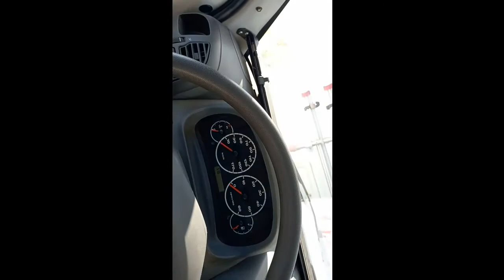mon premier camping car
c'est la premiere video de mon camping car
modele adria coral 655 sp
anneé 2004 moteur 2 litre 8 127 cv